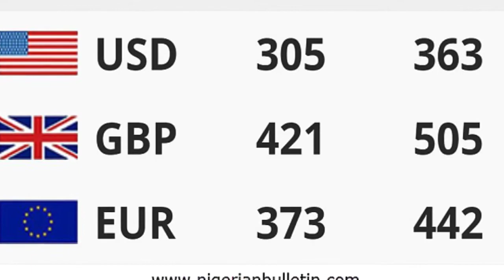Nigeria News Today: 2019: APC Leaders, Tinubu Meet Buhari In Daura (17/02/2018)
17/02/2018 - Here are the highlighted headlines from Nigeria News Today

2019 Poll: APC leaders, Tinubu meet Buhari in Daura today

I Killed Many People For Ex-Nurtw Chairman, Olorunwa – Serial Killer, ‘Ade Lawyer’

Boko Haram: 15 Killed As Suicide Bombers Attack Borno Market